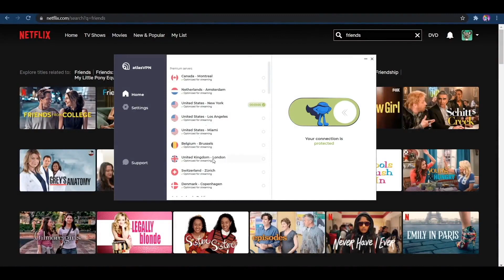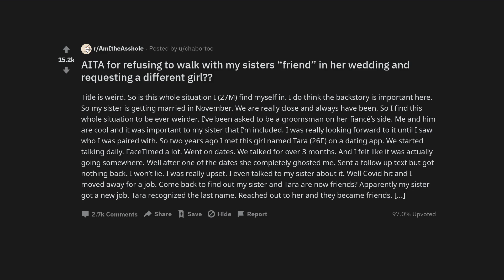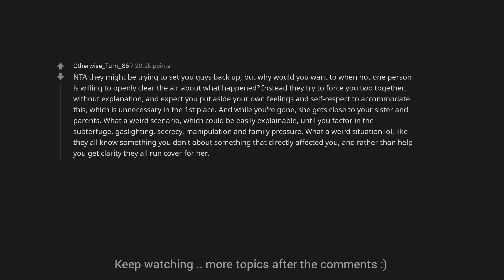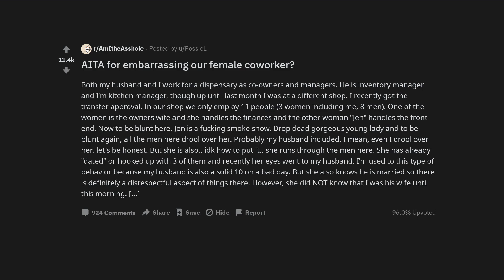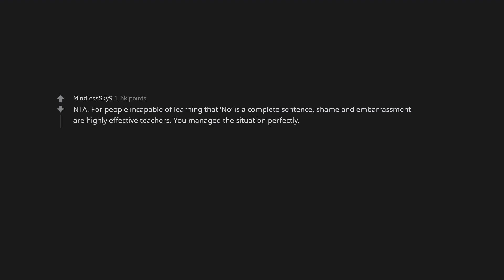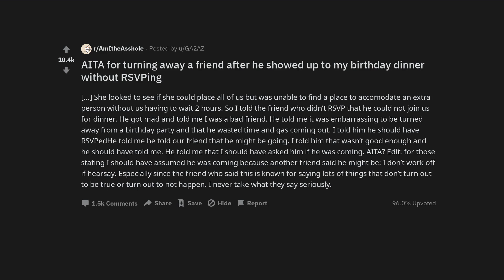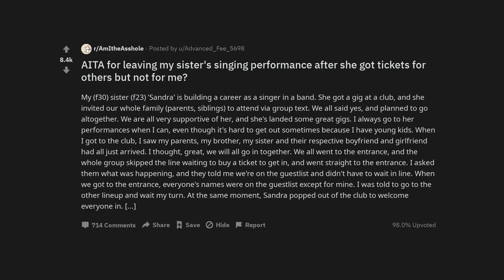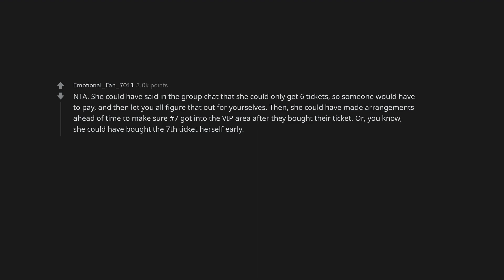AITA for refusing to walk with my sisters “friend” in her wedding and requesting a different girl??